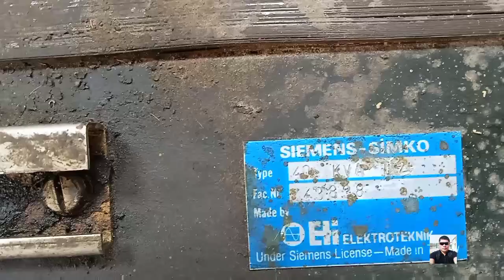CLEANING AND SERVICING OF A 40KVA OUTPUT TRANSFORMER.